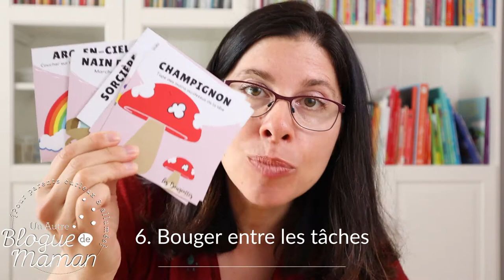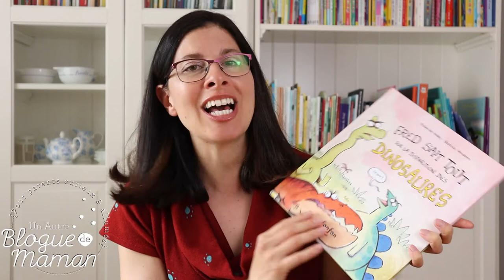10 trucs pour faciliter l'école à la maison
Vous me l'aviez demandé, je vous ai écoutés! Voici mes 10 astuces comme enseignante, mais surtout comme maman afin de bien finir l'années scolaire en faisant l'école à la maison!

Ces trucs peuvent aussi vous être utiles quand on parle des devoirs en général. Parce qu'enseigner aux enfants des autres versus à ses propres enfants, c'est totalement deux choses différentes! ;)